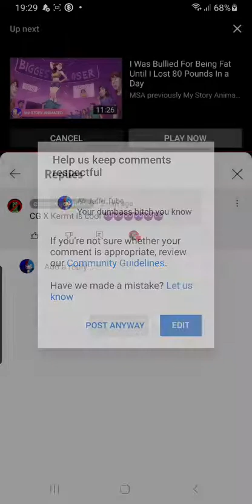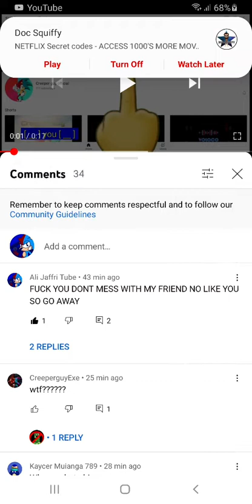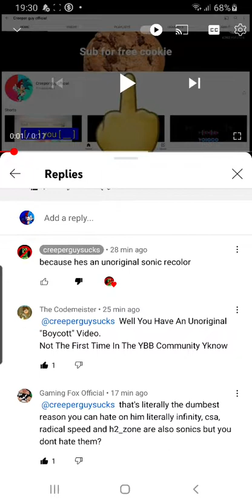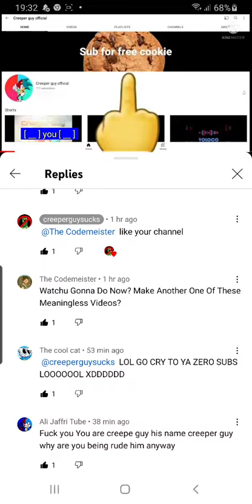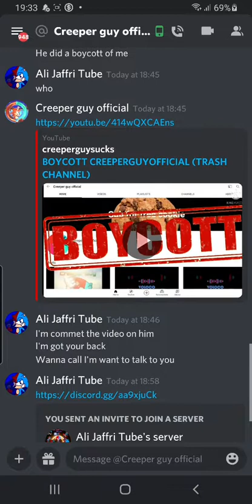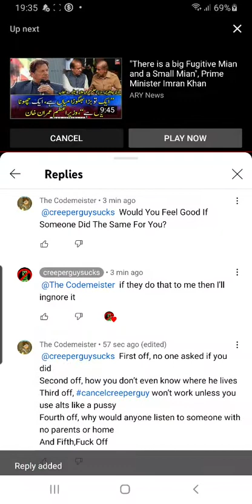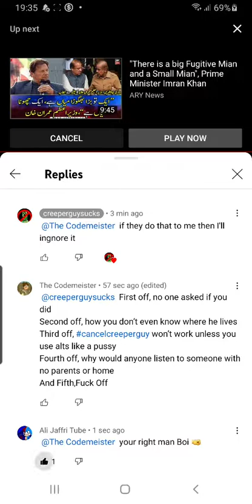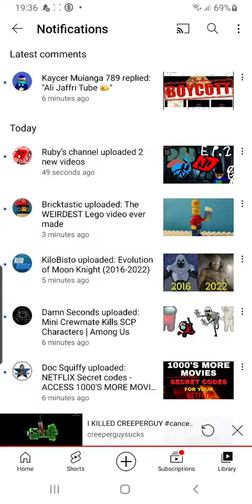Leave Creeper Guy Alone You Hater (Serious Video) He did This too far man